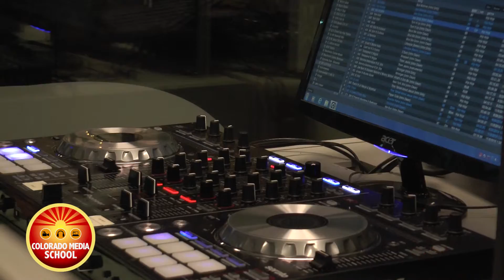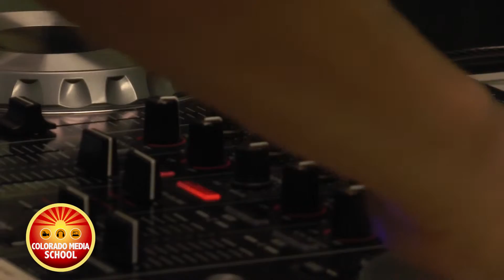Oyate Running Bear Testimonial